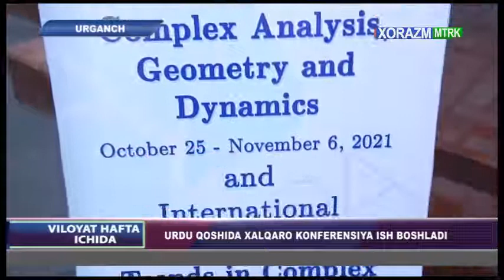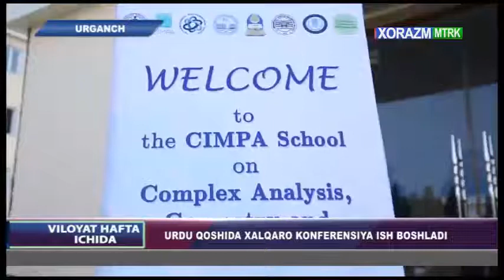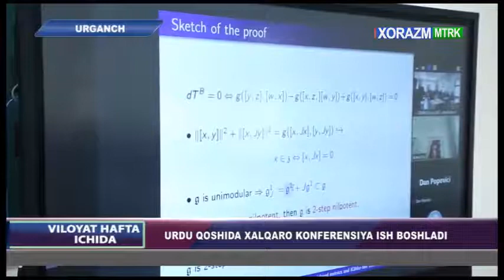“Kompleks geometriyadagi tendensiyalar” mavzusidagi xalqaro konferensiya